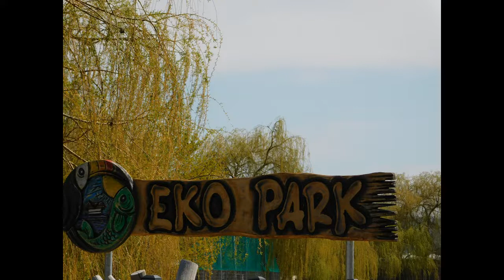Návšteva ZOO - Eko Park Piešťany 2022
Dneska sa prejdeme po Eko parku Piešťany. Je to malá relatívne mladá zoo, ktorá chová rôzne druhy živočíchov: zebry, kozorožce, surikaty, paovcu hrivnatú, dikobrazy, medvedíky čistotné, nosále červené, kengury, lemury, kapykary, plameniaky, pelikany a v neposlednom rade tapíra, ktorý nie je tak časté zviera v zoologických záhradách na Slovensku.
V Eko parku si určite užijete veľa zábavy.